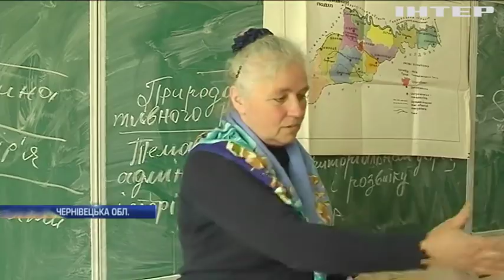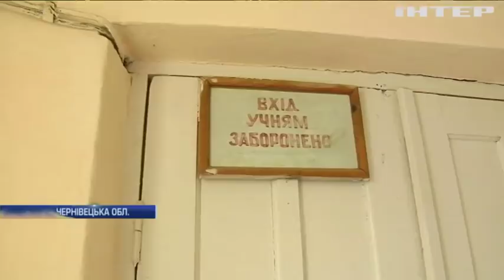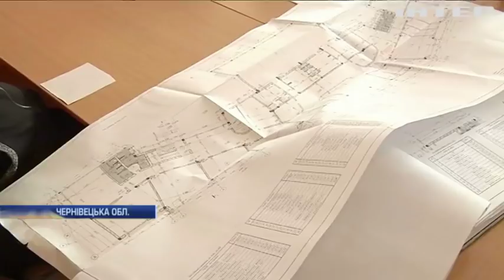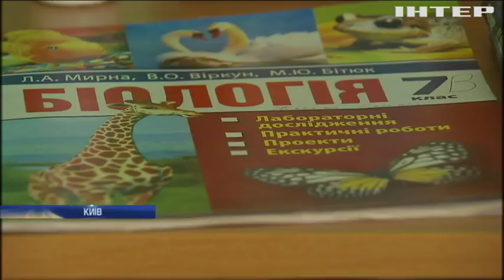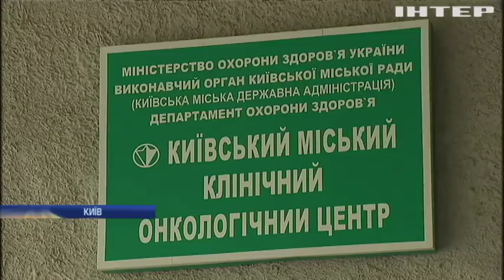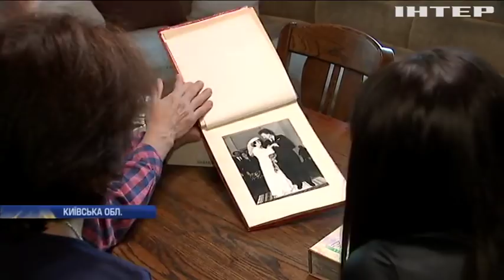Новости 9:00, выпуск за 15 мая 2018 года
Головні події на цю годину:
Маленький Олексій потребує термінового лікування рідкісної форми раку; Поліцейські Перу знайшли велетенське поле коноплі; Міжнародний день сім'ї: в чому секрет міцних стосунків?; Весілля принца Гаррі та Меган Маркл спонукало кондитерів до створення кулінарних шедеврів; Картину італійського художника продали на аукціоні за рекордну суму.